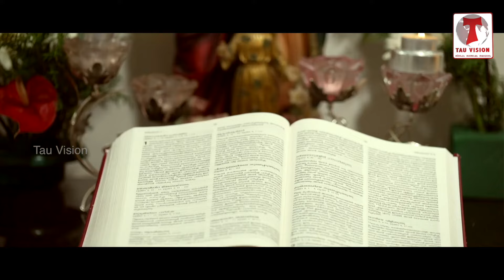ശുഭാരംഭം | FR. SINTO ARAKKAL OFM CAP | EPISODE 126 | TAUVISION | 2024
DIRECTOR & PRODUCER
RV CAPUCHIN

RV Capuchin

Programming and Mixing
Joby Parappur

Vocal
Sheethal shaji
Ann flora roy
Sera mariam shaji

Flute
Karthik Unnikrishnan

Camera
John Sebastian

Editing
Mathews joseph

Special Thanks
Reni Cleetus
Tonson Mathew
Shajan Joseph